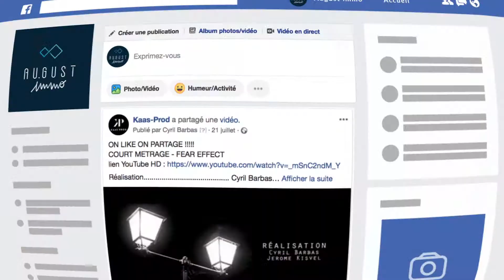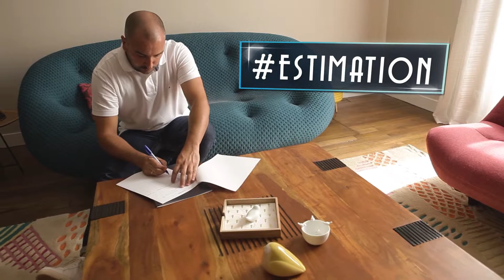AUGUST IMOBILIER A LIMOGES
Kaas Prod est une société spécialisée dans la production audiovisuelle. Son équipe maitrise toutes les techniques de la vidéo professionnelle et déploie les ressources techniques et humaines nécessaires à la réalisation de votre projets.

Services proposés

Ces experts prennent en main l'ensemble de votre projet audiovisuel de la conception, au tournage et enfin le montage final des images. Le produit en haute définition vous sera remis sur le support de votre choix, CD, DVD, Internet, Intranet.

Autres services

Kaas Prod réalise des films pour les entreprises ainsi que les particuliers. Ces professionnels couvrent toute sorte de manifestations: soirée, évènement sportif, cérémonies, gala, comité d'entreprise, film publicitaire, film produit, podcasts vidéo, clip video,animation 2d 3d